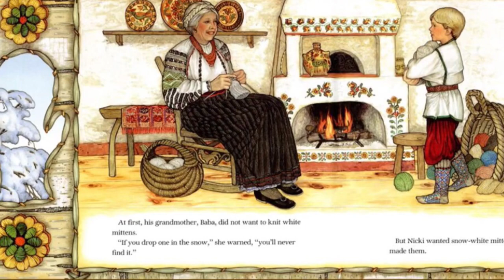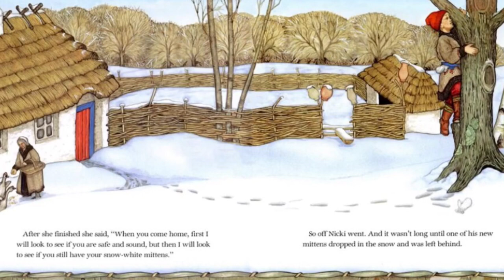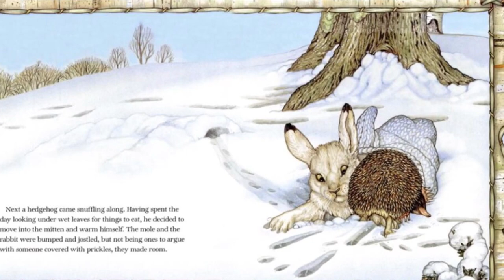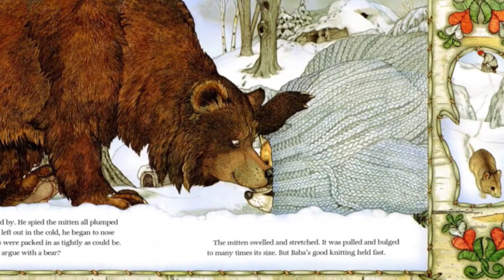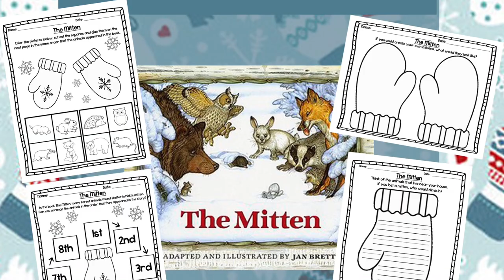KIDS BOOK READ ALOUD: THE MITTEN - WITH LINK TO TEACHER RESOURCES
The Mitten adapted and illustrated by Jan Brett. Read by Mr. Adam and his little EDventurers.